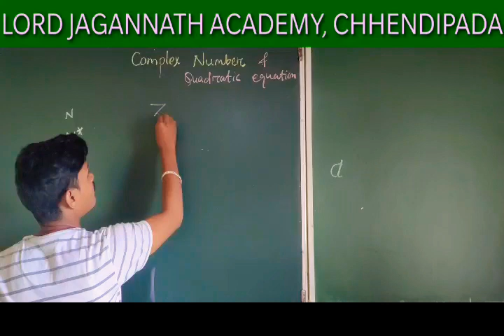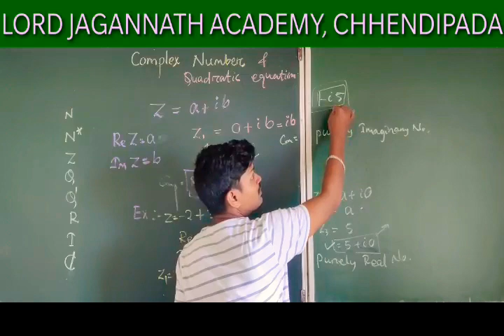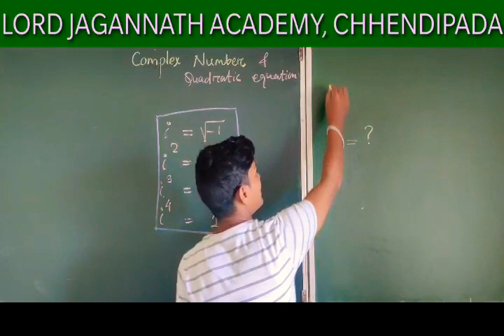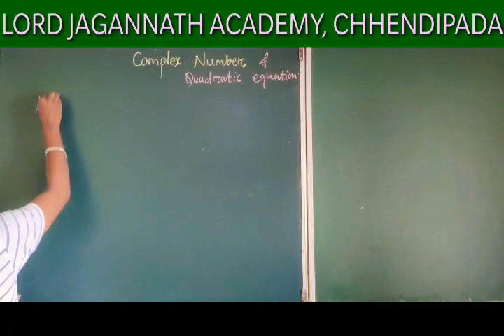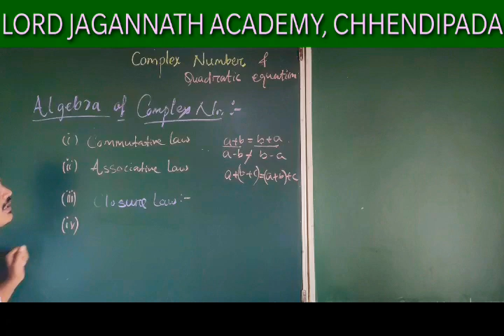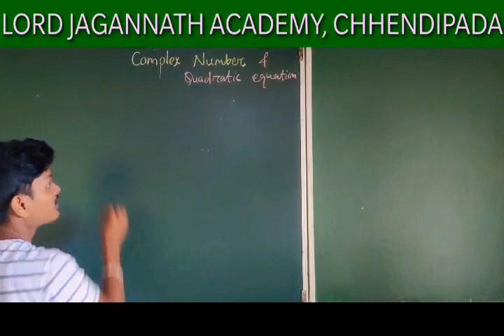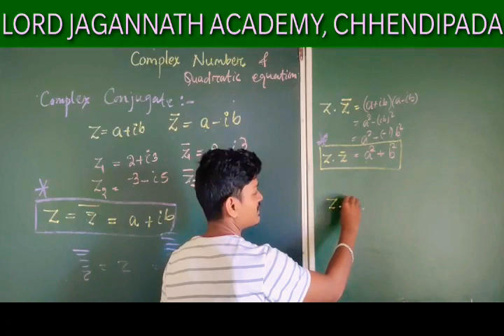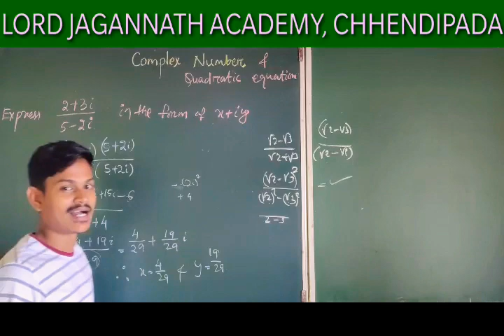Complex_Number -02_By_Happy_Sir